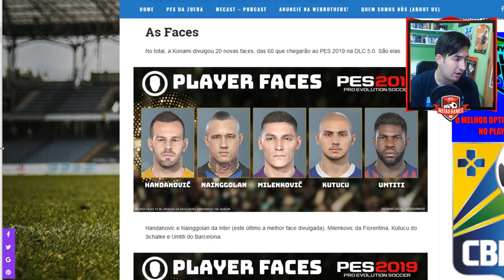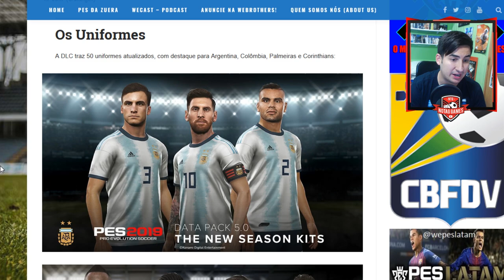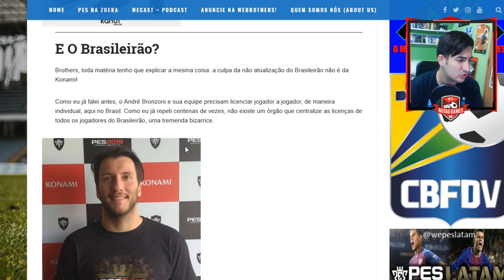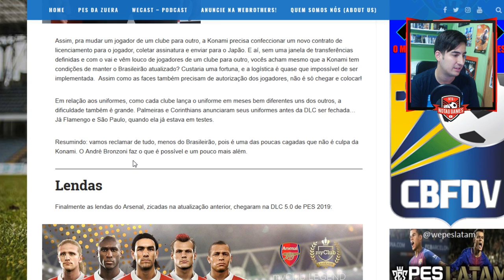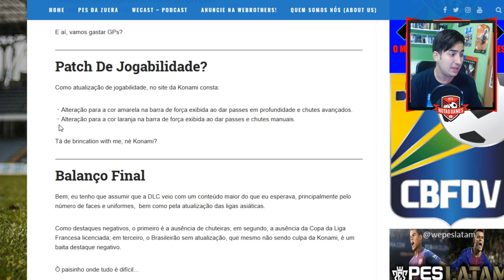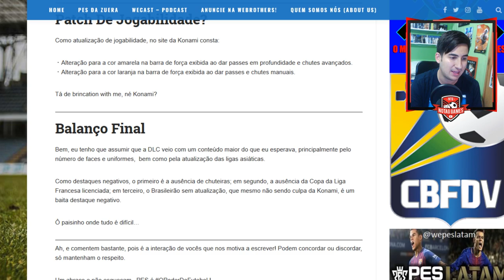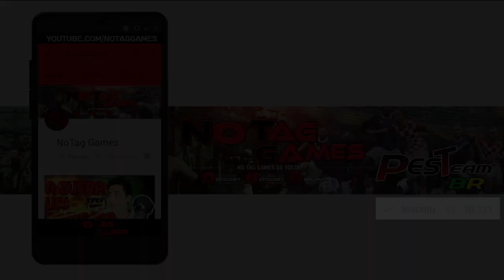A DLC 5.0 DO PES 2019! NOVAS FACES, UNIFORMES, E MUDANÇAS NA JOGABILIDADE!